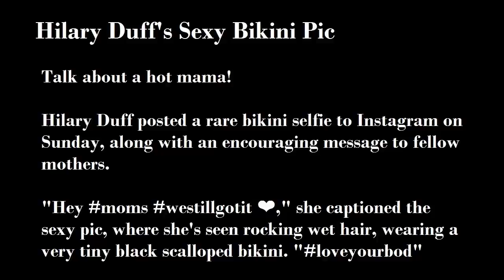Hilary Duff's Sexy Bikini Pic | Hilary Duff Shows Off SEXY Bikini Body In Racy Pic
Hilary Duff posted a rare bikini selfie to Instagram on Sunday, along with an encouraging message to fellow mothers.

"Hey moms westillgotit ❤," she captioned the sexy pic, where she's seen rocking wet hair, wearing a very tiny black scalloped bikini. "loveyourbod"

Hilary Duff's, Sexy Bikini, Pic, Shows, Off SEXY Bikini, Body In Racy Pic